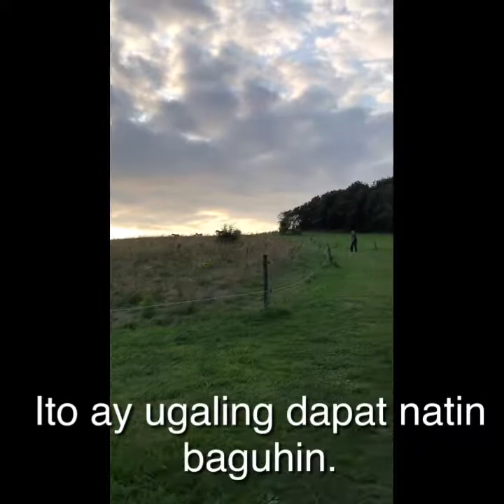Bangon Pilipino at Pilipinas Kong Mahal! 🇵🇭👊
This video is dedicated to everyone especially to my fellow countrymen.
This is a kind of reflection & my dream for my homeland- my beloved Philippines. 🇵🇭

Pls learn to love & care your fellows, nature, wild life & your Homeland. ❤️

Music credit to owners.